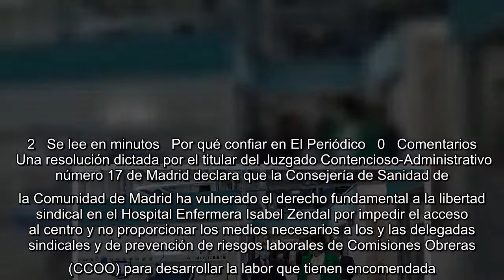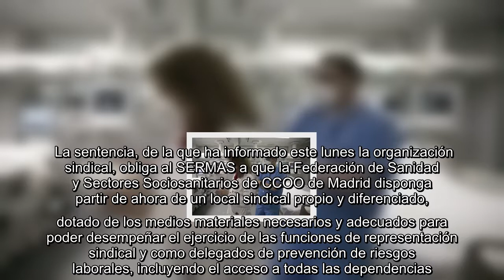Un juez permite a CCOO tener un espacio en el Zendal pese a la prohibición de Ayuso